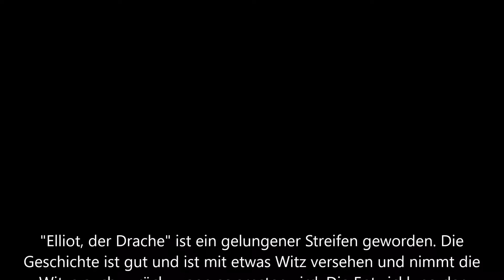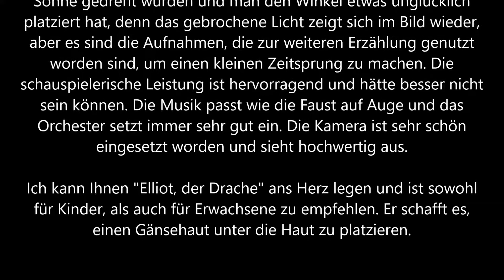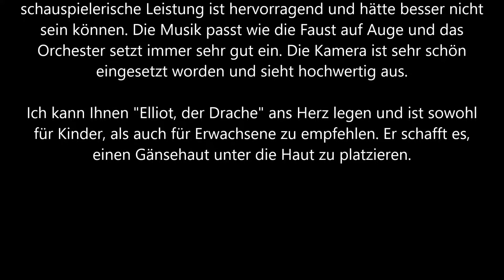Elliot, der Drache Trailer und Kritik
Ein wilder Drache, der in den Wäldern des Pazifischen Nordwesten lebt, ist der Star aus den Geschichten, die der alte Holzschnitzer Mr. Meacham (Robert Redford) den Kindern des Ortes erzählt. Mr. Meachams Tochter Grace (Bryce Dallas Howard), eine Försterin, glaubt die Geschichten natürlich nicht, bis sie eines Tages den Waisenjungen Pete (Oakes Fegley) kennenlernt. Der mysteriöse 10-Jährige behauptet, im Wald zu leben – mit einem riesigen grünen Drachen als Kumpel! Petes Beschreibungen stimmen mit denen aus Mr. Meachams Erzählungen überein. Also macht sich Grace auf, mehr über den Jungen im Wald herauszufinden. Begleitet wird sie von der 11-jährigen Natalie (Oona Laurence), deren Vater Jack (Wes Bentley) die örtliche Sägemühle besitzt. Gemeinsam entdecken sie, welches Geheimnis Pete versteckt, tief im Dickicht hinter Bergen und Bäumen…